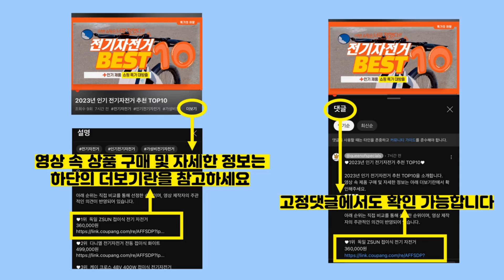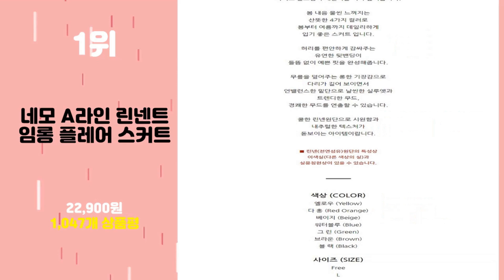2024년 가성비 머메이드스커트 추천 TOP10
2024년 인기 머메이드스커트 추천 TOP10을 소개합니다.

♥10위   페이퍼먼츠 럭셔리 우아한 포인트 주름 미디 스커트 13805  [  23,900원  ]

♥9위   세이스타일 유닛 트임 H라인 스커트  [  8,900원  ]

♥8위   페이퍼먼츠 우아한 뒷트임 H 라인 슬림핏 미디 스커트 13759  [  27,910원  ]

♥7위   마이시즌 머메이드 롱 스커트  [  26,400원  ]

♥6위   럭키제이 여성용 슬림 사이드 트임 스커트 국내제작 빅사이즈 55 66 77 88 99  [  28,700원  ]

♥5위   리얼라벨 강력 뱃살 보정속옷 압박 커버 힙업 빅사이즈 가능  [  19,710원  ]

♥4위   가비진 스판 밴딩 머메이드 핏 롱 스커트 치마  [  15,900원  ]

♥3위   세이스타일 글로리 절개 미디 A라인 스커트  [  9,900원  ]

♥2위   네모 린넨 머메이드 린넨맥시롱 스커트  [  22,900원  ]

♥1위   네모 A라인 린넨트임롱 플레어 스커트  [  22,900원  ]